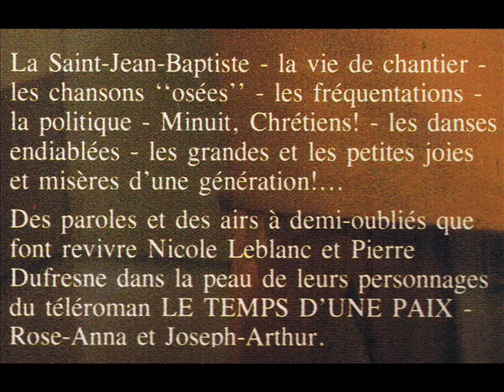Des mitaines pas d'pouces Pierre Dufresne 33 tours Le Temps d'une Paix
"Des mitaines pas d'pouces" , chanson composée Ovila Légaré. Cette chanson est reprise par Pierre Dufresne alias Joseph-Arthur Lavoie pour l'album 33 tours "Le Temps d'une Paix".